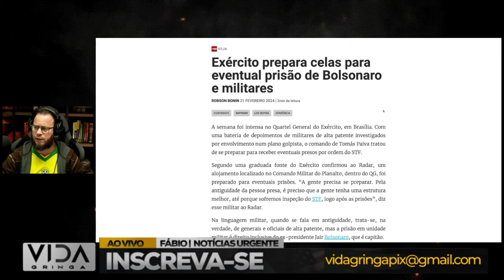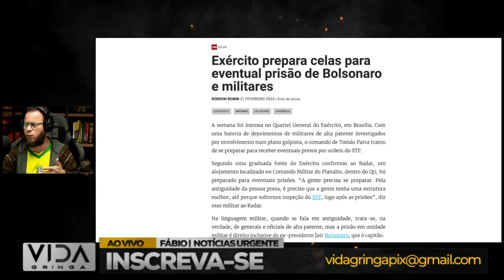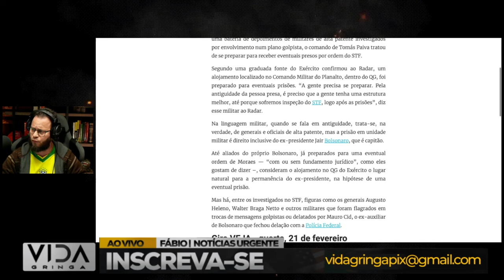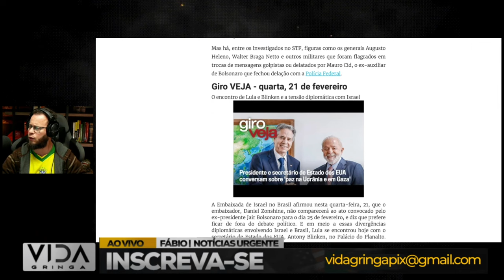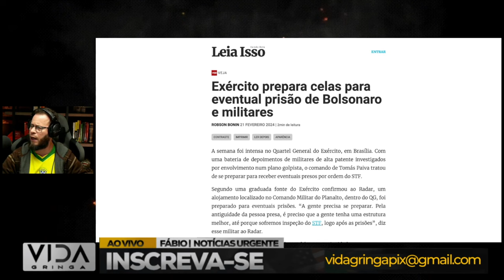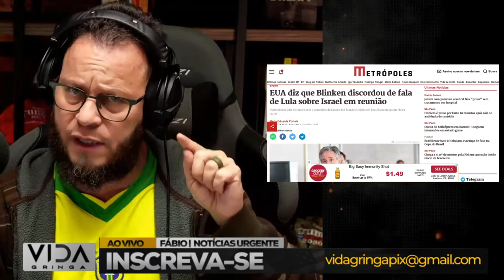🚨 Bolsonaro Pode Ser Preso Hoje Após Depoimento?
🚨 Bolsonaro Pode Ser Preso Hoje Após Depoimento? Entenda os Detalhes!

🔍 Análise Detalhada: Vamos examinar cuidadosamente os eventos que levaram ao depoimento de Bolsonaro na Polícia Federal e discutir se existe uma base legal para uma possível prisão.

📰 Cenário Atual: Analisaremos o contexto político brasileiro e como este episódio pode impactar o governo, a oposição e a estabilidade do país.

💬 Debate Aberto: Participe nos comentários com suas opiniões e questionamentos sobre essa situação crucial na política brasileira.

🌐 Implicações Políticas: Exploraremos as possíveis consequências desse acontecimento para o cenário político nacional e internacional.

⚖️ Legalidade da Prisão: Investigaremos a legalidade de uma eventual prisão de Bolsonaro e como isso se encaixa no sistema jurídico brasileiro.